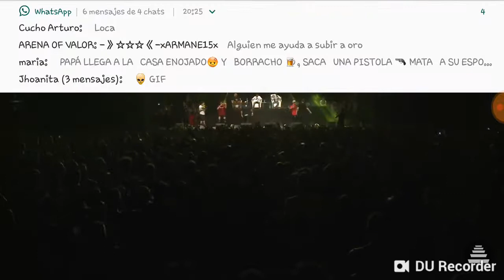DTOK GANA EL 5TO ESCALON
recopilaccion